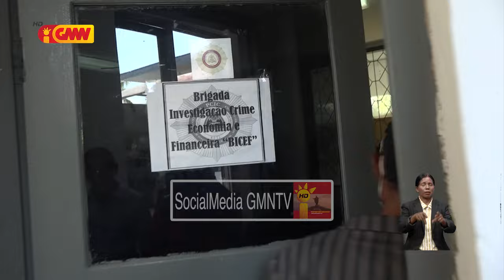Naimori Bucar ho Armanda Berta dos Santos Presta Deklarsaun Iha PCIC